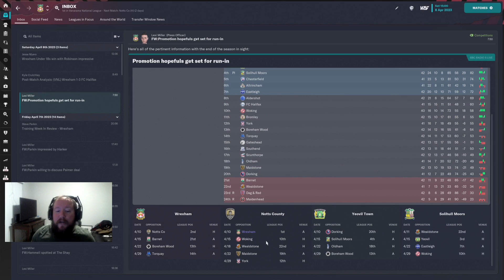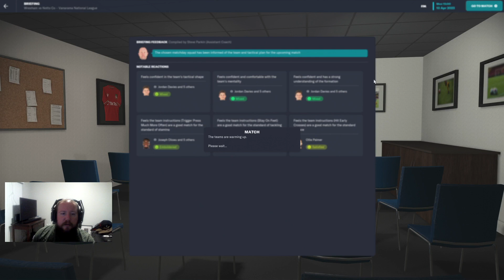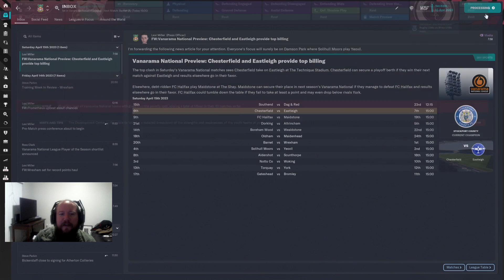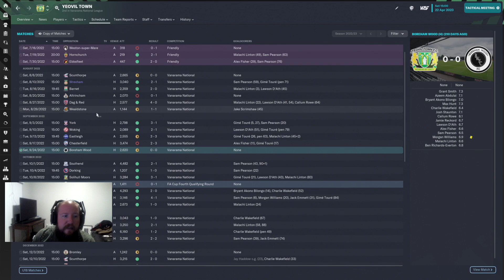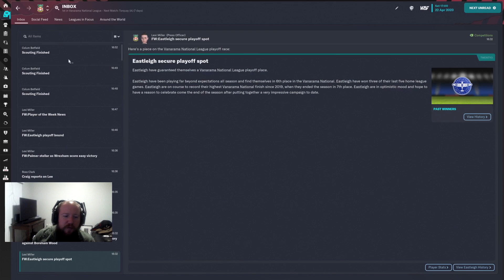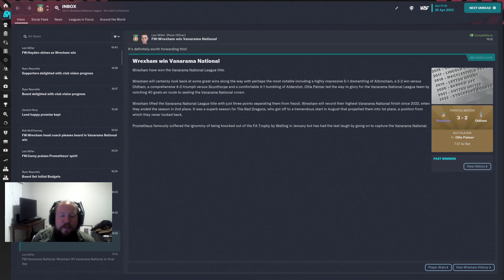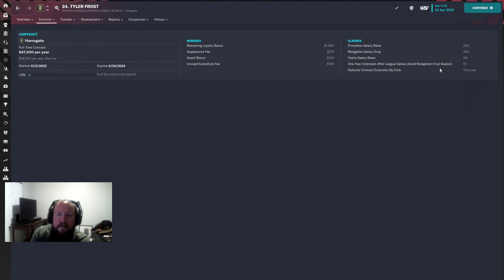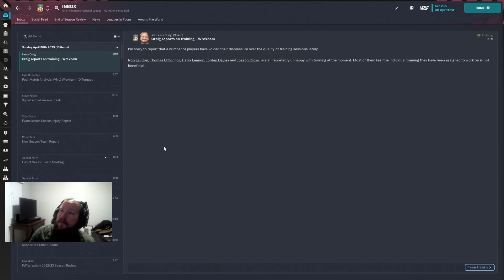4 Team Race To Win the Table, Who Will Earn Promotion l FM23 - RTTL Wrexham Ladder Save - Episode 9